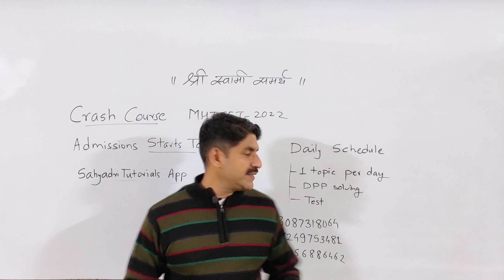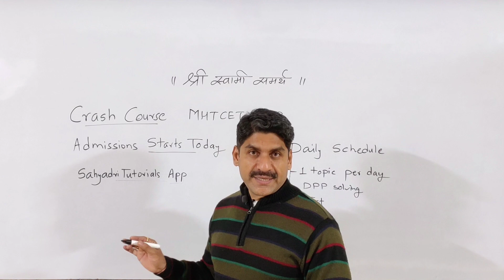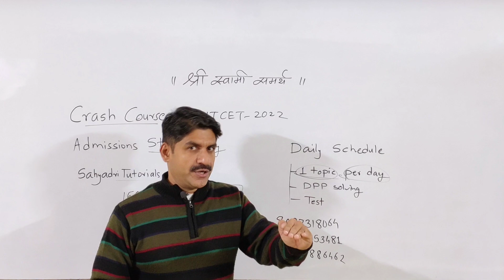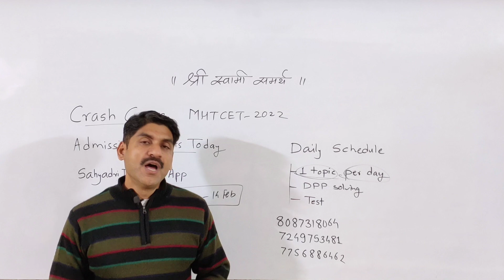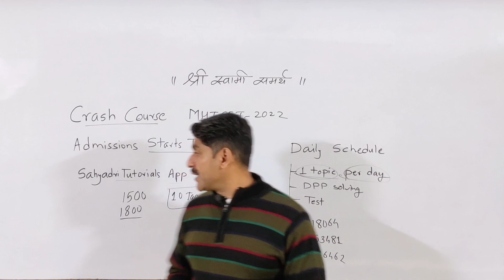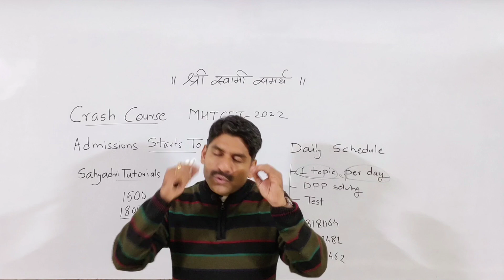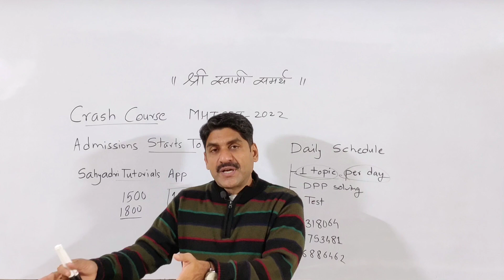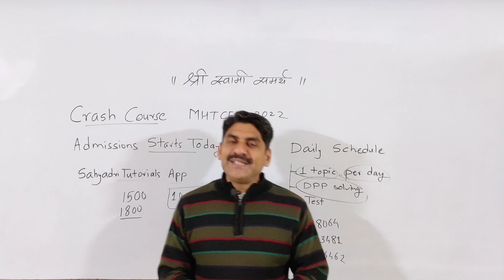MHT-CET 2022 Crash Course | Admission Starts Today | Sahyadri Tutorials